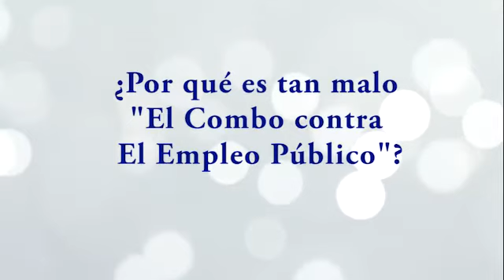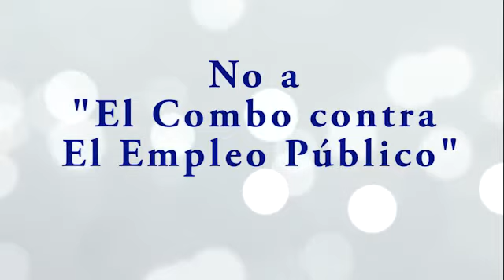Por qué es tan malo el combo contra el empleo público